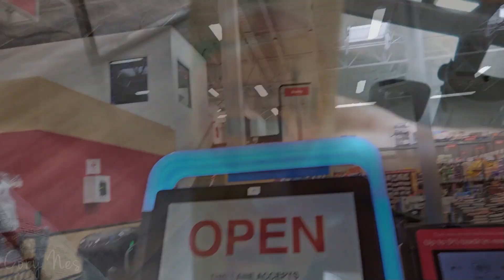Mr. Rideshare Was In My Car + I've Never Made Lasagna But I Cook🤦🏾‍♀️ | Vlogmas 14-15 | Cory Nes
** EXPAND FOR ADDITIONAL INFO & LINKS**

Hey Cory Crew!

I have combined vlogmas #14 and #15 since each day was really short content wise but I hope you enjoy it.

-Cory🖤

Links!

Amazon Storefront